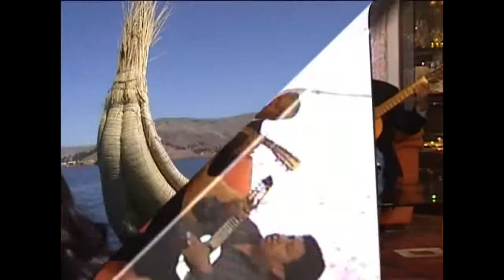4 Estrellas de Orurillo - Para ti Puno Querido